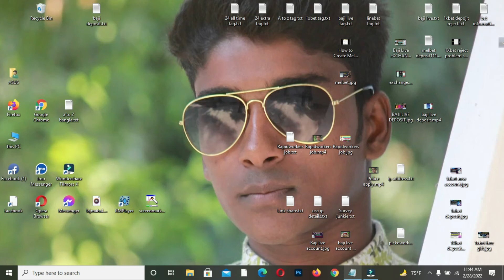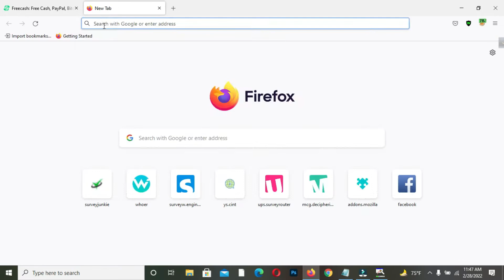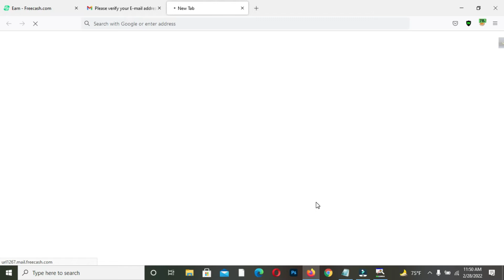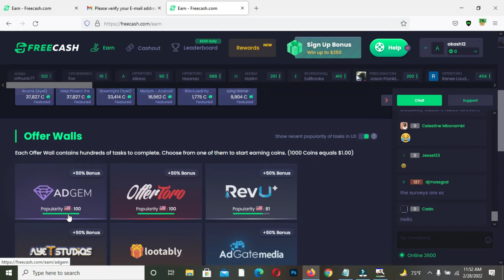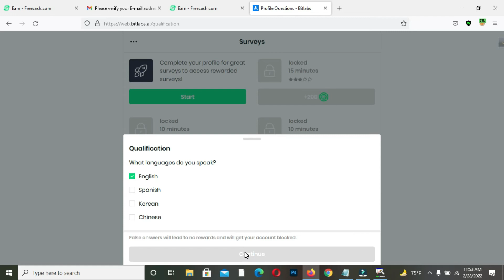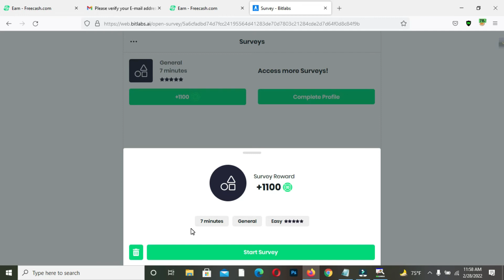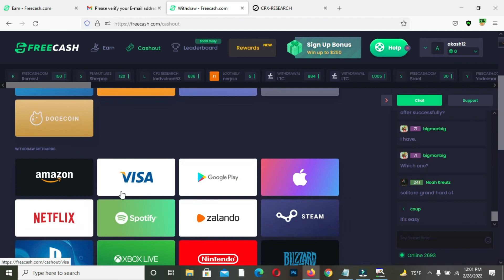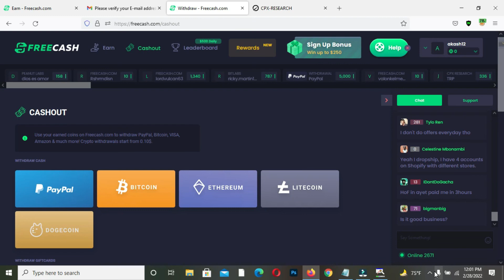কিভাবে Freecash এ একাউন্ট তৈরি করবেন || How To Create Freecash Account 2022 || Freecash Review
১০০% রিয়েল SSN এবং USA IP আমাদের কাছ থেকে নিতে চাইলে নিচের দেওয়া ফেসবুক লিংক বা হোয়াটস অ্যাপে যোগাযোগ করতে পারেন।  আর, আপনারা আমাদের মেসেঞ্জার গ্রুপে এড হয়ে কাজ করতে চাইলে নিচের দেওয়া ফেসবুক লিংক এ যোগাযোগ করতে পারেন। পার্সোনাল ভাবে কোনো কিছু জানার বা জিজ্ঞেস করার থাকলে নিচের দেওয়া নাম্বারে যোগাযোগ করতে পারেন।
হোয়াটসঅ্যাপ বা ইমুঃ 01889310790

free cash apk,
freecash com visa,
Socks5/Http Ip setup,
Proxy Ip setup mobile,
Usa ip setup on Android mobile,
Usa ip setup ,
Usa survey Ip setup Bangla,
Proxy setup Bangla,
USA ip setup in Google chrome,
Http Ip setup perfectly 2022,
Ip setup,
Setup Ip proxy Privacy,
How to setup proxy ip on Android Mobile,
Usa proxy ip setup on Mozila firebox,
Fix app not available,
Usa ip for online Survey,
Buy usa proxy for survey,
Buy usa ip 2022,
How to setup ip in mobile,
Free usa Residential proxy,
Us proxy survey for free,
How to get Usa survey ip free,
How to get free Us proxy server,
How to setup Usa ip on pc and leptop,
Usa ip/proxy কিভাবে কিনবেন,
usa proxy ip buy,
usa ip setup Bangla ,
ip setup chrome,
ip setup firebox,
ip setup in mobile,
Ip setup firebox mobile,
Ip setup firebox pc,
How to setup ip in mozilla firebox,
Survey junkie ip setup mobile,
kivabe ip setup korbo,
Mobile a kivabe ip setup korbo,
Pc te kivabe ip setup korbo,
সঠিক নিয়মে Ip set-up,
Ip kamne setup korbo,
Ip kuthai kinbo,
Free proxy list,
Russian socks5 proxy,
Free SOCKS 4 IP,
Free socks4 proxy list download,
SOCKS5 proxy list,
SOCKS5 proxy,
HTTP protocol,
HTTP IP Port,
What is my real IP,
HTTP vs TCP vs UDP,
My IP country,
IP check,
IP address tracker,
IP address information,
HTTP IP buy,
Http IP address,
HTTP IP address header,
HTTP IP TCP, UDP are examples of,
HTTP request IP address,
My IP address location map,
USA VPS for survey,
Survey care bd,
Survey RDP,
Survey vps,
USA residential IP for surveys,
US IP address,
US IP address free,
USA IP buy,
Socks5 IP setup,
Free US IP for survey,
USA Survey IP price in Bangladesh,
survey junkie withdrawal,
survey junkie withdrawal bangla,
survey junkie withdraw bank,
Survey junkie withdraw gift card,
syrvey Junkie withdraw bkash,
Survey junkie withdraw problem ,
survey junkie withdraw system,
kivabe survey junkie thake withdraw dibo,
usa bank a kivabe survey junkie thake withdraw dibo,